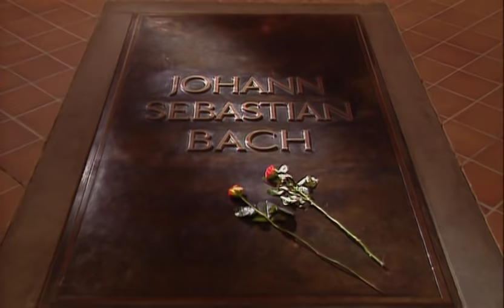Bach BWV 972 after Vivaldi Violin Concerto RV 230